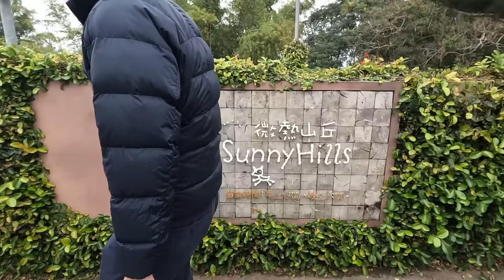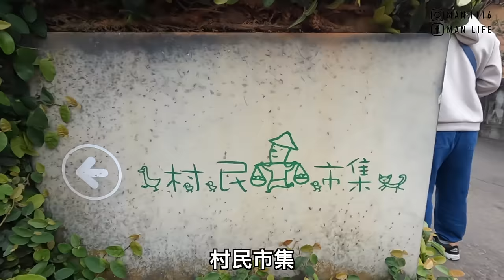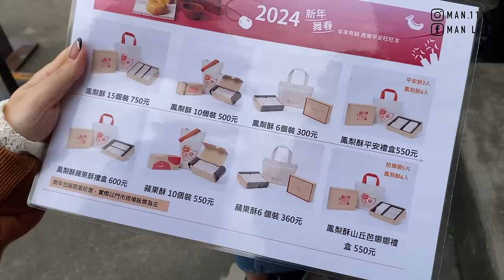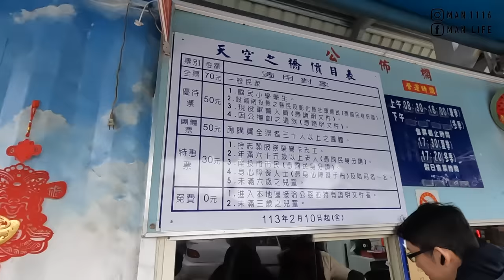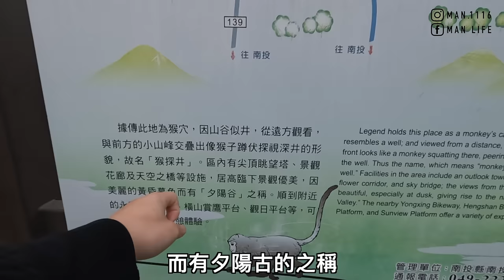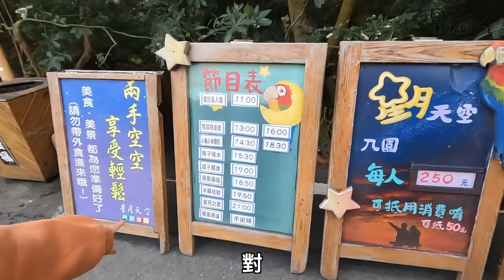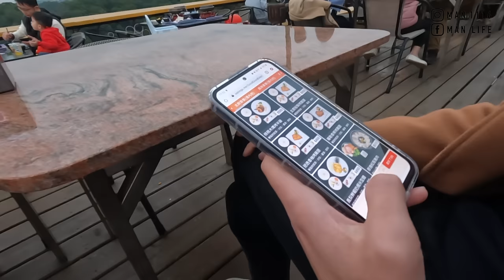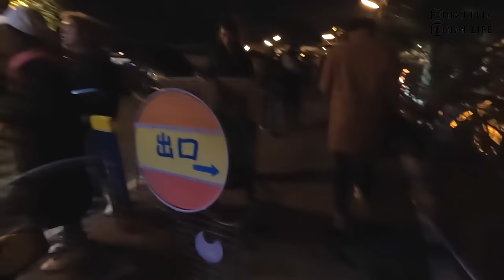【ManLife】南投市一日遊山線一定要去的景點｜微熱山丘 免費鳳梨酥 猴探井天之橋 星月天空夜景Nantou one day tour 《阿滿生活｜南投》